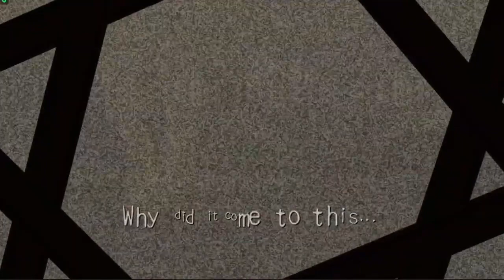Deadly Premonition pt 5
join us as we play as Agent York in not quite Twin Peaks with Deadly Premonition, by Access Games